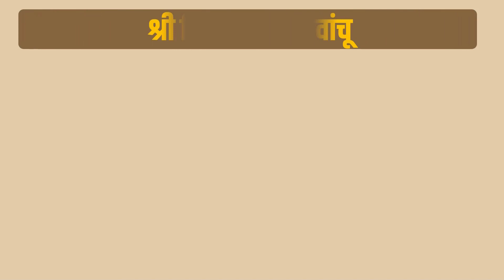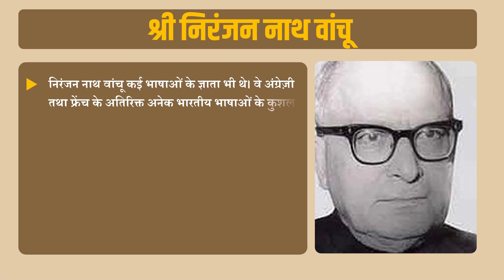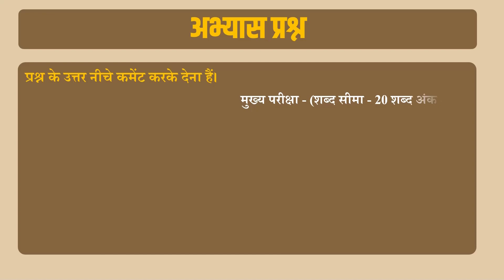श्री निरंजन नाथ वांचू | Exam Gurooji | MPPSC | PEB